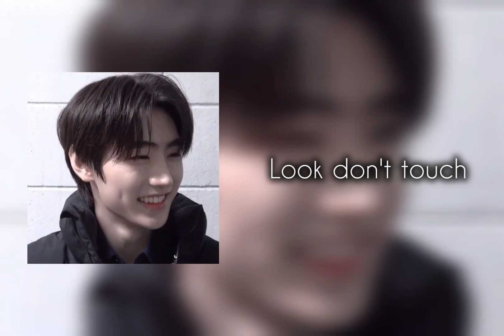edit audios that make you feel like you are the main character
Timestamps
Old town road 0:00
Money trees 0:47
Say my name 1:36
No idea 2:30
Unforgettable 2:59
Poker face 3:12
Touch it 3:56
Give it to me 4:06
Look don't touch 4:41
Greatest 5:18